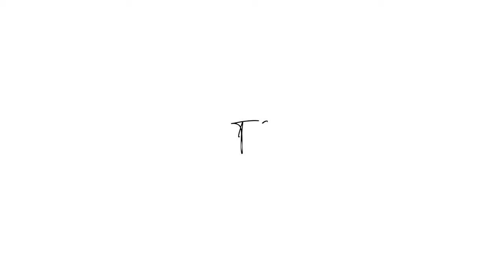Villa Del Mar - Scenic 4SE 8th Avenue, Carmel-by-the-Sea - For Sale - Tim Allen Properties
Discover the epitome of coastal luxury living situated on an expansive gated parcel along Carmel-by-the-Sea's prestigious Scenic Road, with Carmel Beach as your front yard and all of downtown’s world-class dining and shopping just a few blocks away. Villa Del Mar is a magnificent Spanish estate designed by MJ Murphy that offers breathtaking ocean views and unparalleled space with a remarkable 5 bedrooms, 6.5 bathrooms, and ~5,529 square feet of meticulously preserved and restored living space full of original character and exquisite details. The home magically blends indoor-outdoor living in sun-drenched spaces, including a private pool surrounded by lush gardens, front courtyard with an outdoor pizza oven and covered patio, expansive terrace overlooking the white sand beach and magnificent Pacific Ocean beyond. Other highlights include the grand entrance with spiral staircase circling a custom iron chandelier, a lavish primary suite with a fireplace, office, and jaw-dropping views, a beautifully updated gourmet kitchen and breakfast nook, formal dining room, and a spacious living room with fireplace. Also seldom seen on Scenic is a separate 2-car garage and 10+ car driveway. With all the renowned amenities of the Monterey Peninsula and Big Sur within a short drive, this legacy property offers an opportunity rarely seen in one of California's most coveted destinations.